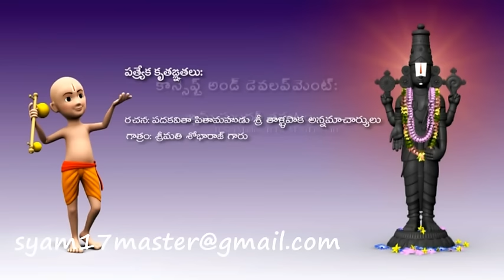ANNAMAYYA BRAHMAMOKKATE 3D ANIMATION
WORLD'S FIRST ANNAMAYYA ANIMATED SONG
This is my personal video not for commercial usage. i dedicated this song to the LORD VENKATEWARA.And this is the world's first annamayya animation vedio song. I am thankful to the Lord to have this opportunity.